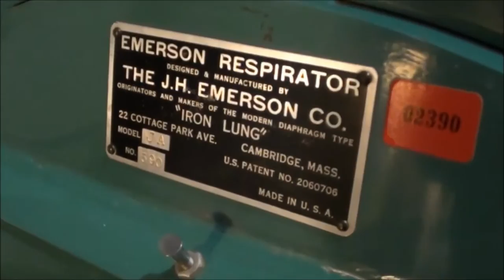IRON LUNG old medial equipment - Emerson Respirator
song title: space coast by topher mohr and alex elena